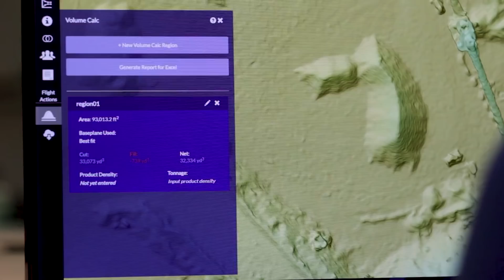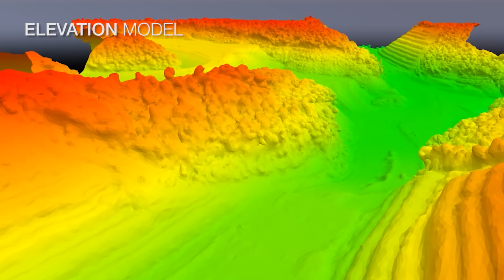Kokosing Heavy Contracting / Mass Excavation Drone Mapping Case Study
Learn how heavy contractors and earth movers are saving time and money with drone mapping @